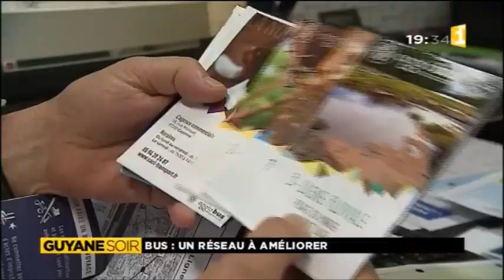Service de Bus à Cayenne: un réseau à améliorer - Guyane 1ère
En Guyane, la Régie Communautaire des Transports se remet en question, elle cherche à améliorer un service plutôt décrié par les usagers. Pour exemple, concernant le secteur scolaire seul 10 % des élèves empruntent le bus quand ils devraient être 30 %.